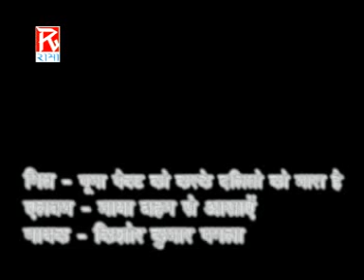पुना पैकेट को करके # Puna Packet Ko Karke # Purvanchali Bhojpuri Mission Songs # Kishor Kumar Pagala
# Title :- पुना पैकेट को करके # Puna Packet Ko Karke                                                                                                             # Album :- Maya Bahan Say Ashaye # माया बहन से आशाऐ
# Language :- Bhojpuri Mission Songs # भोजपुरी मिशन गाने # Singer :- Kishor Kumar Pagal # गायक :- किशोर कुमार पागल # Lyrics :- Vikrma Ram Advocate # विक्रम राम एडवोकेट # Music :- Mohan Lal Pachsia And Party # संगीत :- मोहन लाल पचसिया एंड पार्टी # Directed By :- Raj Kumar, # निर्देशक :- राज कुमार, # Recorded By :- Sagar At Rama Studio # Produced By :- Ramesh Ajmani # Email id